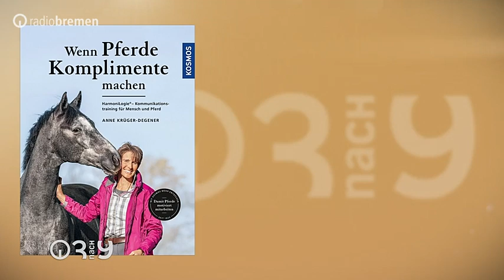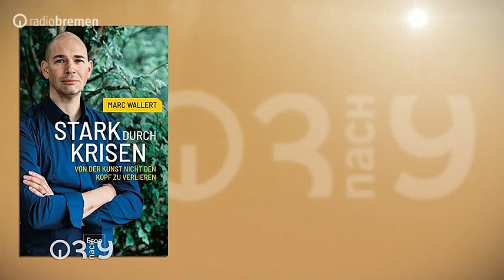3nach9 am 20. März 2020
Am Freitag, dem 20. März melden sich Judith Rakers und Giovanni di Lorenzo um 22 Uhr mit diesen Gästen: Tiertrainerin Anne Krüger-Degener, Mediziner und Gesundheitswissenschaftler Prof. Dr. Dr. Eckhard Nagel, Kabarettist Florian Schroeder,  Journalist Carlo von Tiedemann und dem Erfahrungsexperten für Resilienz Marc Wallert.